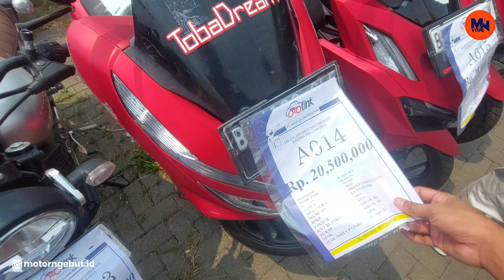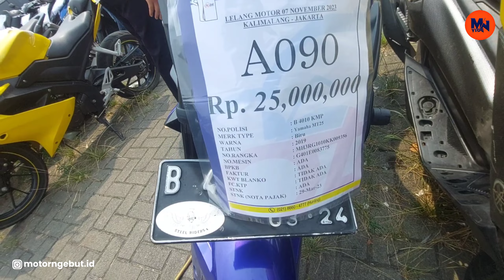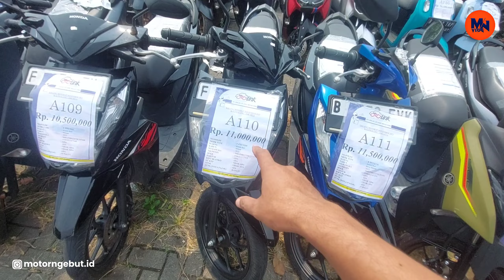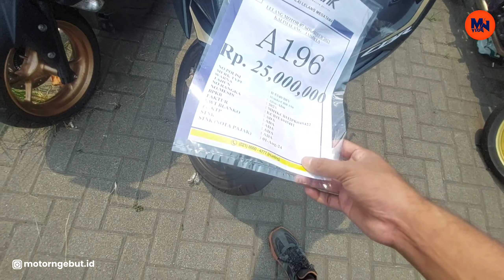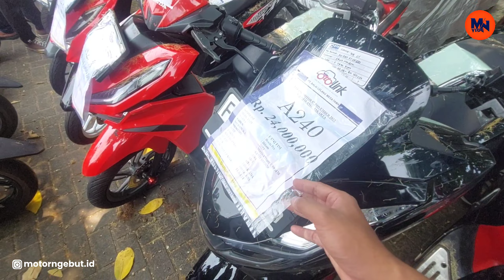NGECEK HARGA MOTOR LELANGAN JELANG AKHIR TAHUN | MNVLOG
Nah Guys, lelangan motor ini di Otolink kalimalang yang beralamat di jln Raya Kalimalang No.19 Durensawit jakarta timur [patokannya Dealer Mobil mitsubishi arista kalimalang]

Lelangnya setiap hari selasa mulai pukul 11.00